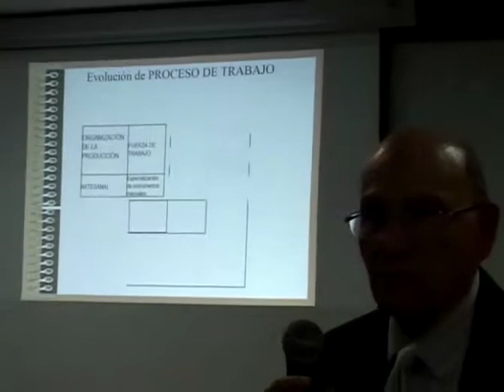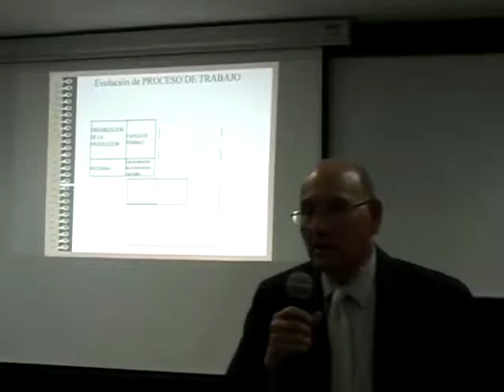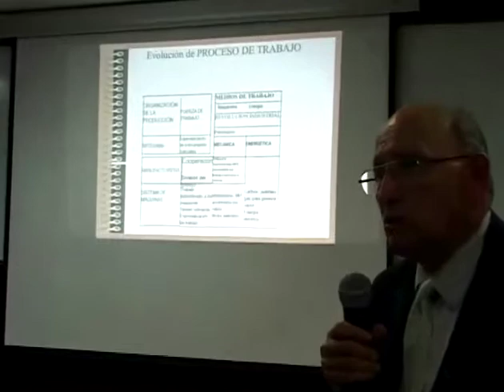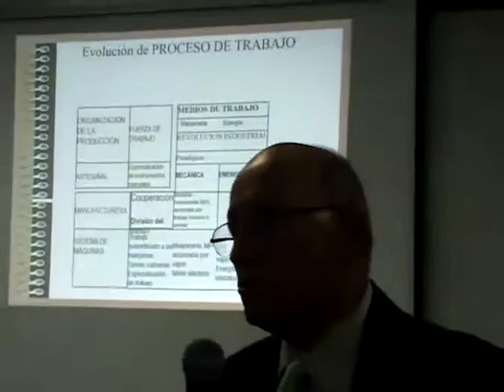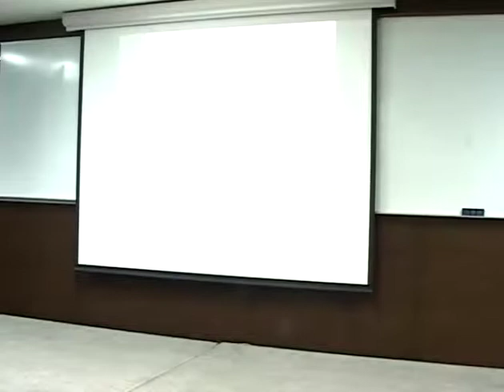La Universidad ante los cambios tecnológicos y la innovación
Conferencia impartida por el Dr. Leonel Corona Treviño de la Facultad de Economía (UNAM). En el marco del Seminario Visiones sobre la Mediación Tecnológica en Educación, correspondiente a la Dimensión Economía.